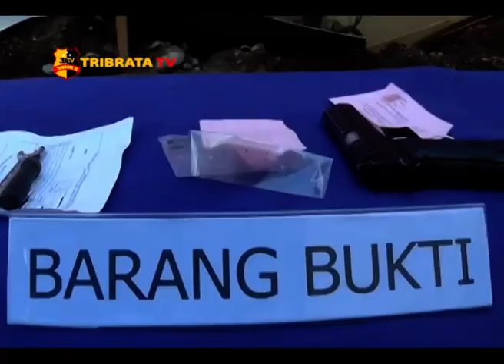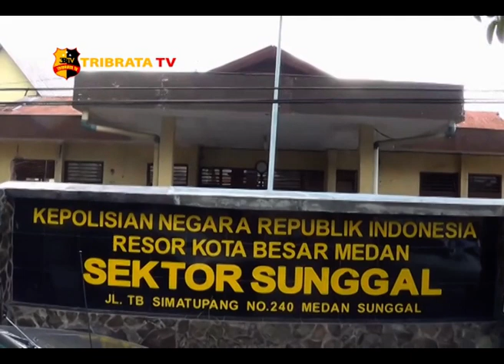POLISI TEMBAK PELAKU CURANMOR YANG MELAWAN SAAT DITANGKAP